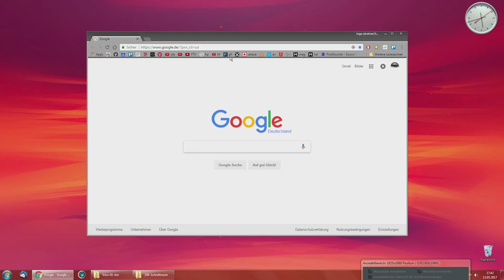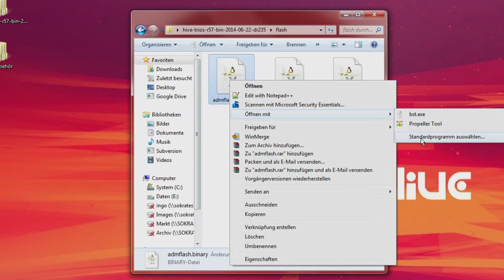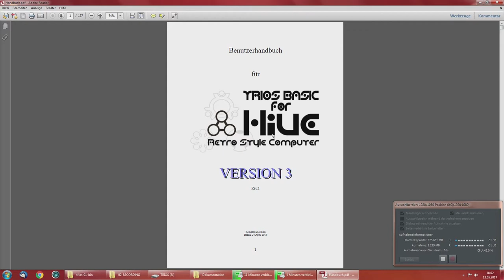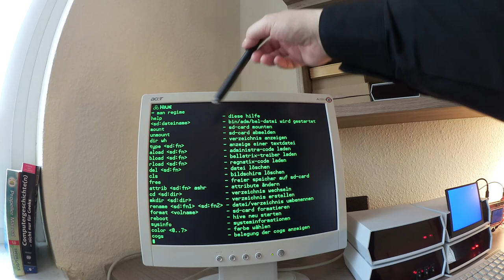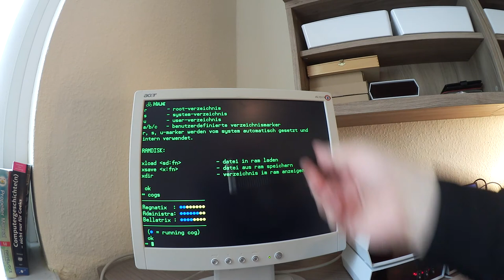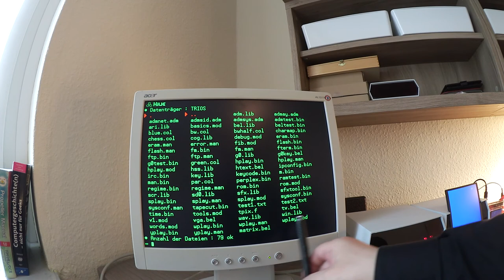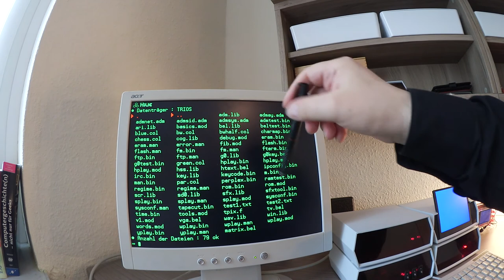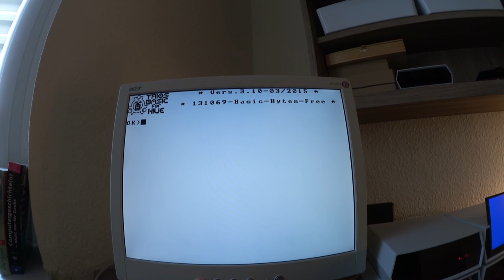[TriOS#01]: Eigenbau Betriebssystem - Installation und Anwendung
Tutorial: Installation & Benutzung des Minibetriebssystems für den 24 Core Retro Style Computerbausatz "Hive".

Hier nun der erste Teil einer neuen Serie zum Thema Software, Programmierung und Anwendung. In dieser Folge geht es um die BIN Version von TriOS (enthält nur die Binarys und keine Quelltexte) und damit vorerst um die Installation und Anwendung. Also keine große Sache. Im Prinzip habe ich das Thema Installation ja schon ein wenig im Aufbaututorial "010 - Lizenz zum Löten! - Lang lebe die Königin!" anklingen lassen, hier nun in entsprechender Ausführlichkeit und mit eine kleinen Einweisung in TriOS, die Kommandozeile "Regime" und diverse Zusatzprogramme und Games.

Viel Spaß! :)